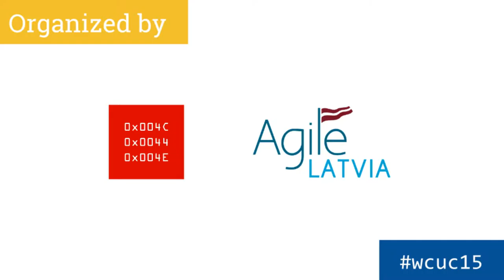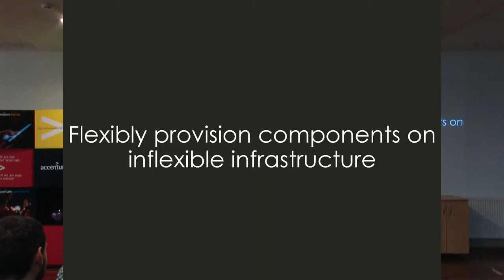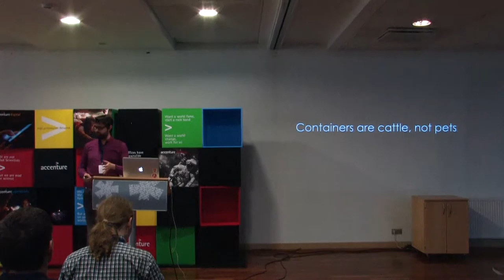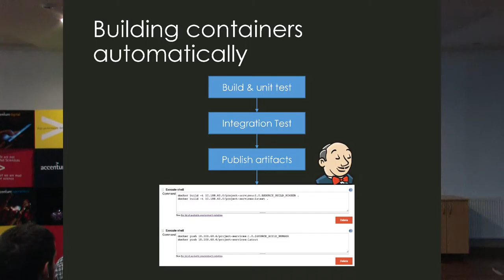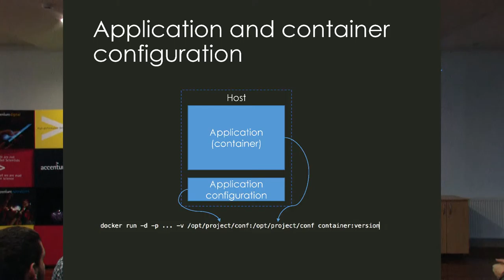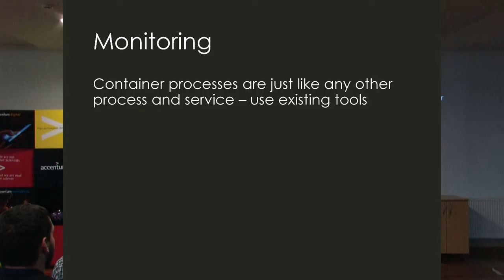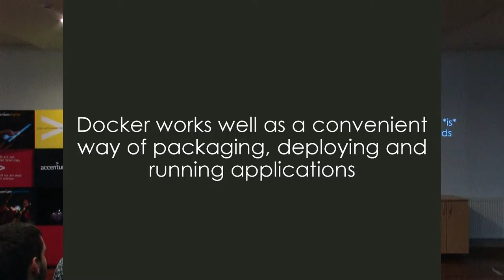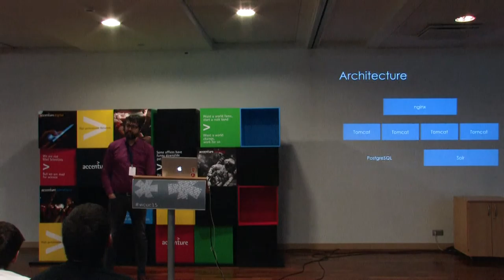'Containerize everything!' by Oscar Renalias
Presentation: Containerize everything!
Speaker: Oscar Renalias
Event: WCUC15